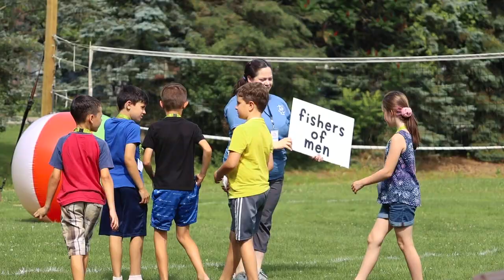Camp Submerged | VBS Recap 2023